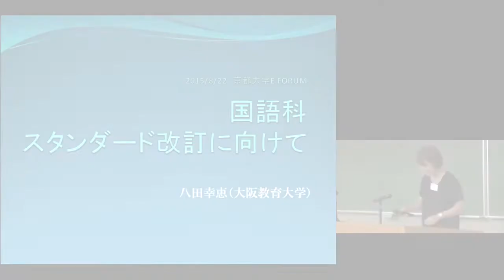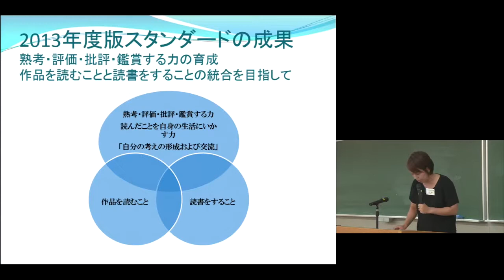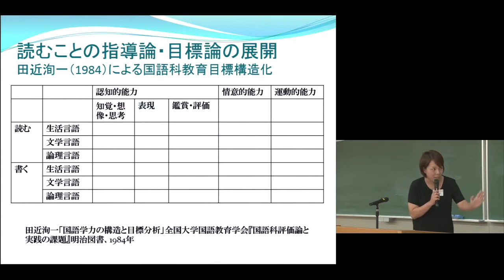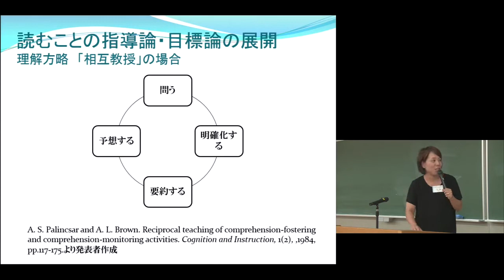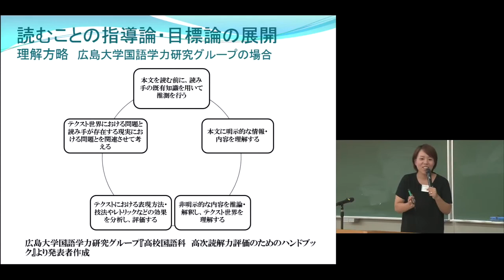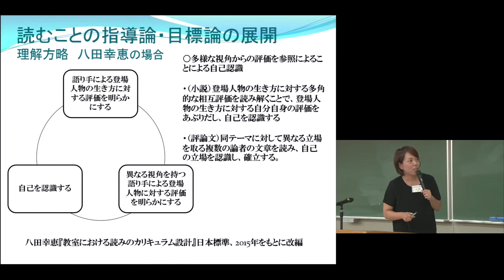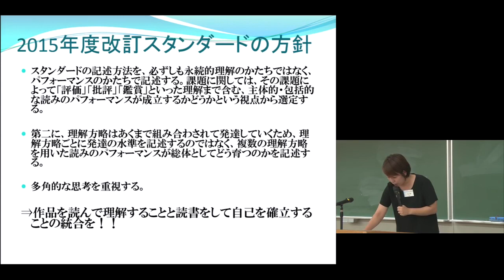京都大学 E.FORUMシンポジウム＆ワークショップ 「『E.FORUM スタンダード』を再検討する」（国語）八田 幸恵（大阪教育大学大学院教育学研究科・准教授）2015年8月22日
E.FORUM 2015 全国スクールリーダー育成研修

「『E.FORUM スタンダード』を再検討する」（国語）
八田 幸恵（大阪教育大学大学院教育学研究科 准教授）

2015年8月22日